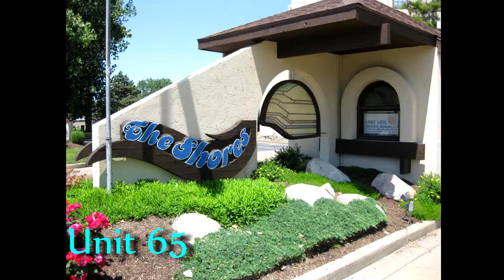The Shores Unit 65